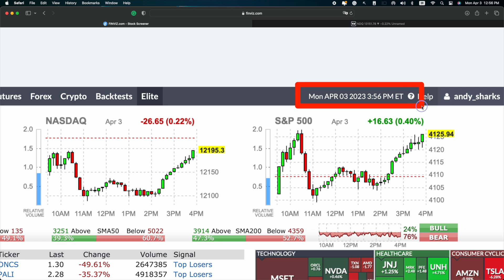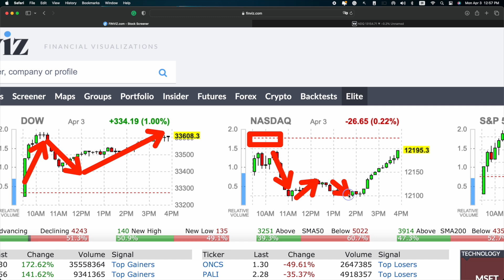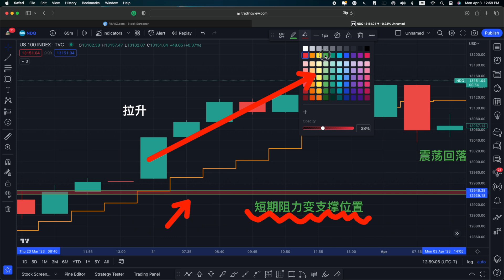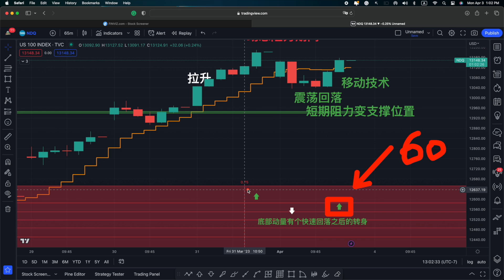美股全天震荡 有望走出超买的修复 鲨鱼工作室公共视频，分析今天的美股走势，判断明天的美股走势。 小时级别的预测分享。会员视频和俱乐部视频有更加深刻的分析和预判。包括个股的交流以及交易。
美股全天震荡 有望走出 超买区间的修复 分析美股技术走势 预测明天美股走势 。鲨鱼工作室的公共视频！